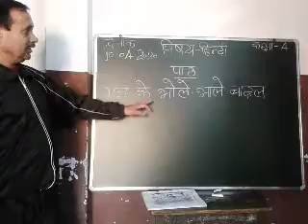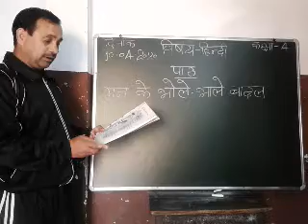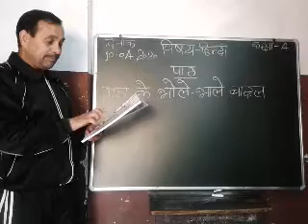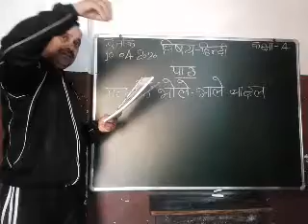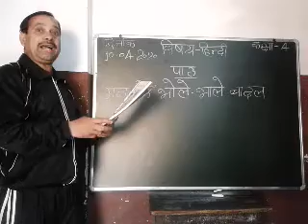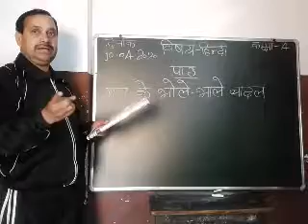C4 Hindi - Ch1 Mann ke bhole bhale badal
by Shri S.P. Kothial